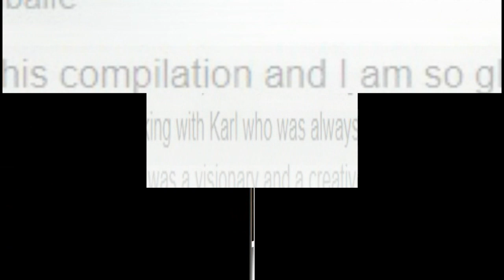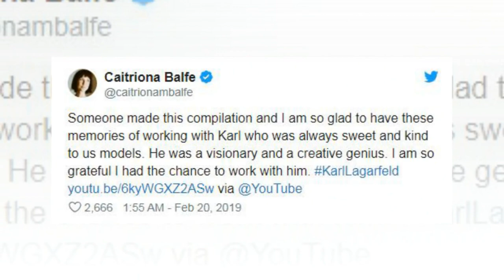What does Chris Albrecht’s departure from STARZ mean for Outlander?